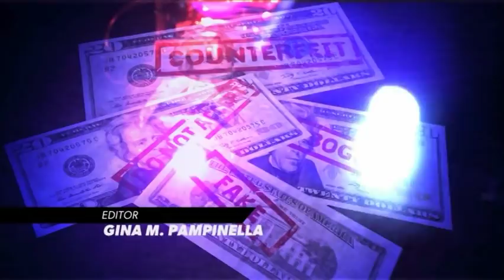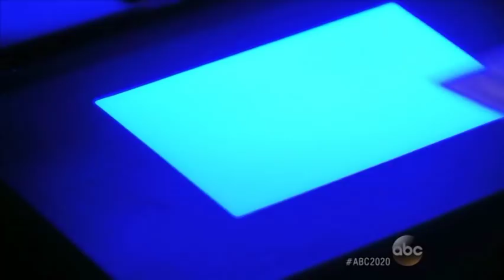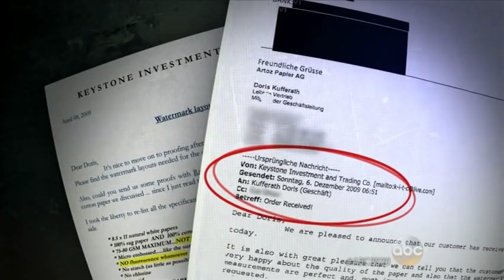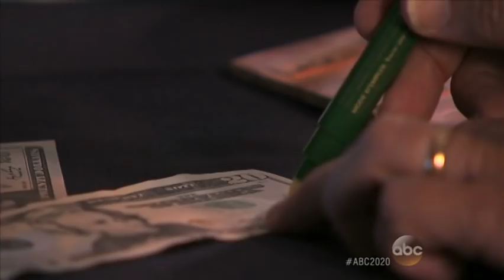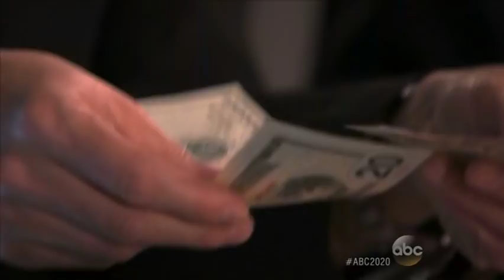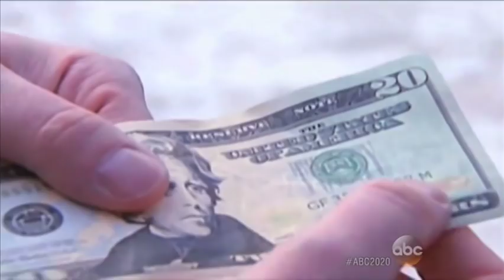Confessions: Master Counterfeiter Prints a Fortune - ABC News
A recent ABC News Brian Ross Investigates episode takes a deep look into the world of counterfeit cash.

The Royal Sovereign RCD-2000 is used to highlight the difference between an authentic US $20 bill and a counterfeit $20.